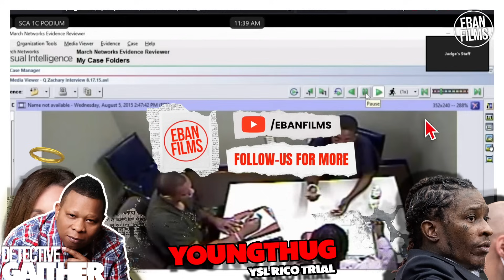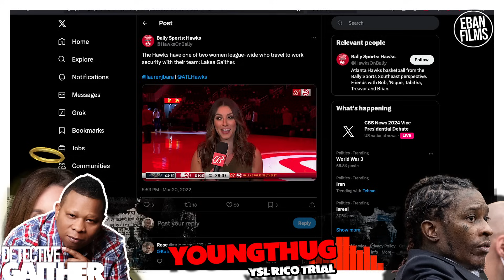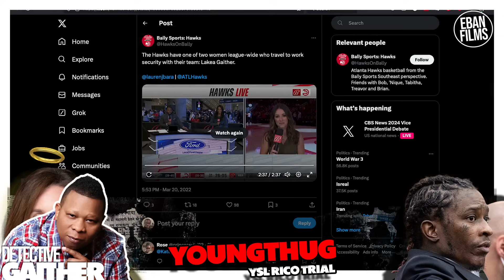🚨YOUNG THUG Makes Out As Gang Expert GAITHER Gets EXPOSED For Setting LIL D Up for THE FEDS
ysltrial youngthug youngthugrico Atlanta rapper Young Thug, born Jeffery Williams, faces multiple charges under Georgia's RICO Act. Williams, believed to be the leader of the YSL collective, supposedly operated a "criminal street gang" from outside his residence. Williams faces eight charges in a 65-count indictment. These charges include drug possession, possession with intent to distribute, and participating in criminal gang activity as an individual employed by a criminal street gang.